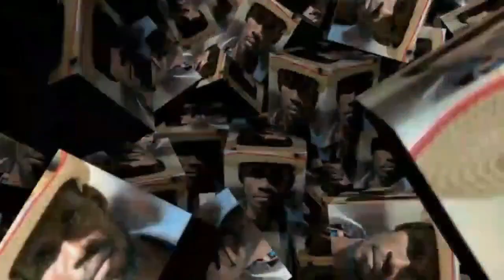SEKRE MITIK POU LEW PRAL DEYE YON TRAVAY